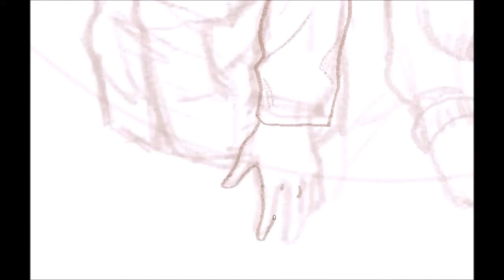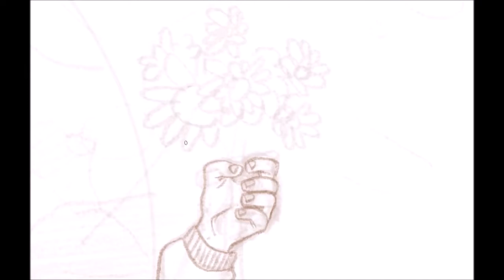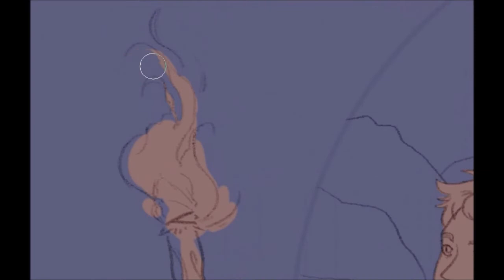Speedpaint - twenty one pilots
Did one of those dtiys thingies and found one that was twenty one pilots related!